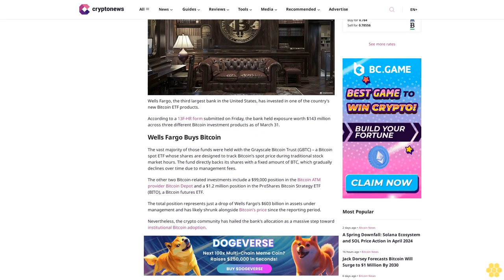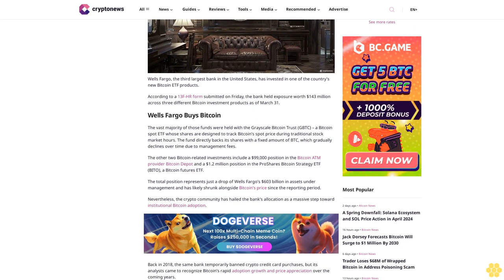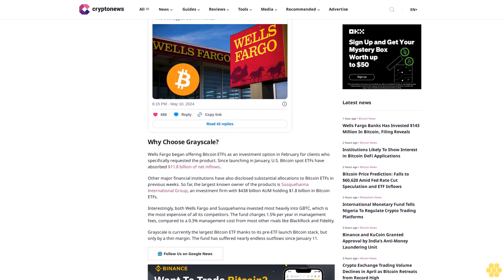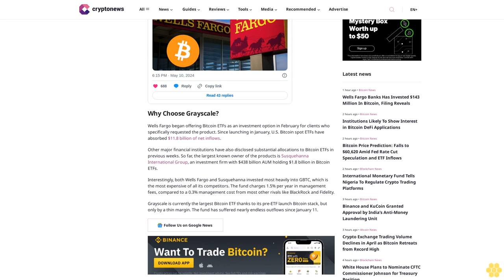Wells Fargo Banks Has Invested $143 Million In Bitcoin, Filing Reveals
Andrew Throuvalas

Wells Fargo, the third largest bank in the United States, has invested in one of the country’s new Bitcoin ETF products.

According to a 13F-HR form submitted on Friday, the bank held exposure worth $143 million across three different Bitcoin investment products as of March 31.

Wells Fargo Buys Bitcoin.

The vast majority of those funds were held with the Grayscale Bitcoin Trust (GBTC) – a Bitcoin spot ETF whose shares are designed to track Bitcoin’s spot price during traditional stock market hours. The fund directly backs its shares with a fixed amount of BTC, which gradually declines over time due to management fees.

The other two Bitcoin-related investments include a $99,000 position in the Bitcoin ATM provider Bitcoin Depot and a $1.2 million position in the ProShares Bitcoin Strategy ETF (BITO), a Bitcoin futures ETF.

The total position represents just a drop of Wells Fargo’s $603 billion in assets under management and has likely shrunk alongside Bitcoin’s price since the reporting period.

Nevertheless, the crypto community has hailed the bank’s allocation as a massive step toward institutional Bitcoin adoption.

Back in 2018, the same bank temporarily banned crypto credit card purchases, but its analysts came to recognize Bitcoin’s rapid adoption growth and price appreciation over the coming years.

Why Choose Grayscale?.

Wells Fargo began offering Bitcoin ETFs as an investment option in February for clients who specifically requested the product. Since launching in January, U.S. Bitcoin spot ETFs have absorbed $11.8 billion of net inflows.

Other major financial institutions have also disclosed substantial allocations to Bitcoin ETFs in previous weeks. So far, the largest known owner of the products is Susquehanna International Group, an investment firm with $438 billion AUM holding $1.8 billion in Bitcoin ETFs.

Interestingly, both Wells Fargo and Susquehanna invested most heavily into GBTC, which is the most expensive of all its competitors. The fund charges 1.5% per year in management fees, compared to a 0.3% management cost from most other rivals like BlackRock and Fidelity.

Grayscale is currently the largest Bitcoin ETF thanks to its pre-ETF launch Bitcoin stack, but only by a thin margin. The fund...